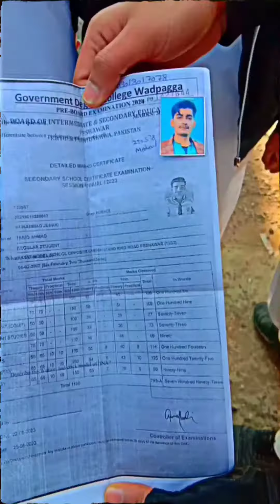Aj Hum College ka Bad Hotel Gi | college Life | @DawoodBadshah220